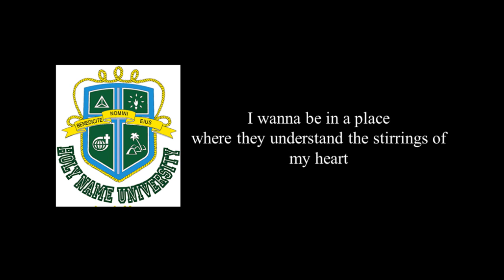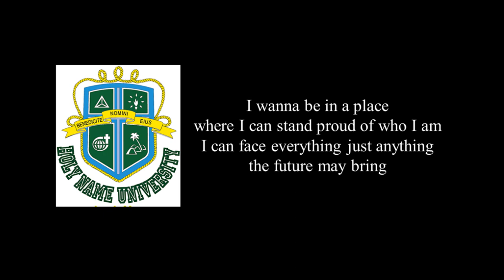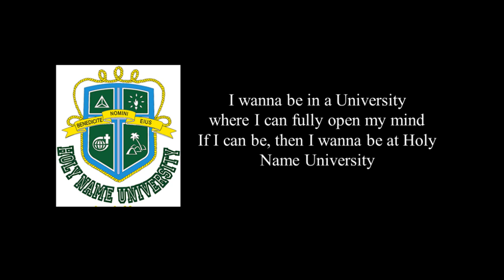Holy Name University Jingle